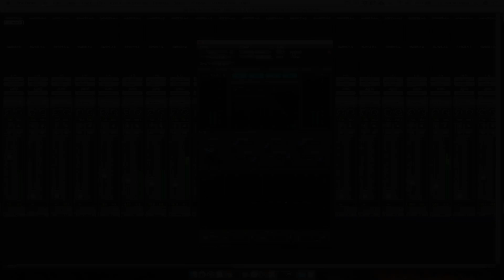Part 11 - Conclusions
Mix a Song with 1 Stock Plugin Challenge

I challenged myself to mix a song with only 1 stock plugin and this is what happened.

If you want the entire bundle of videos + this session - go and enroll for free in this mini-course.

Happy Mixing!